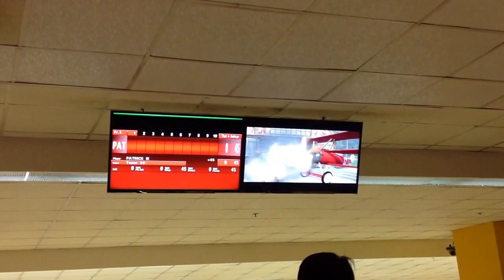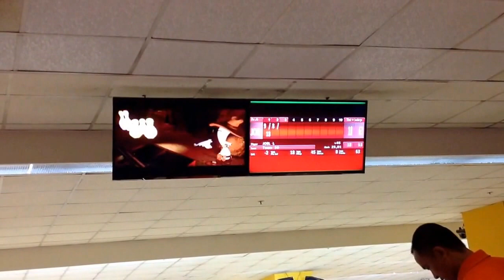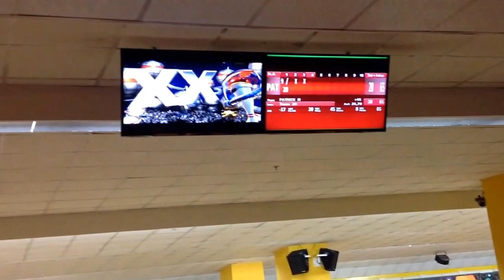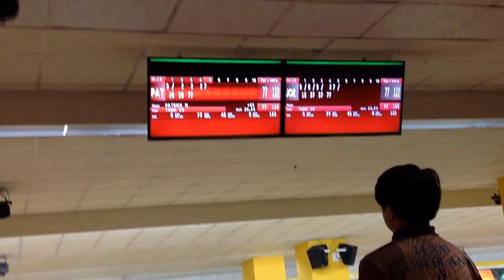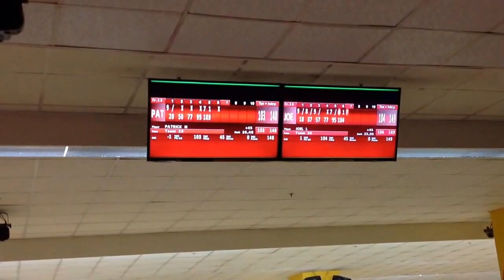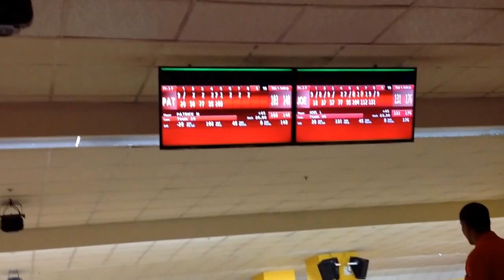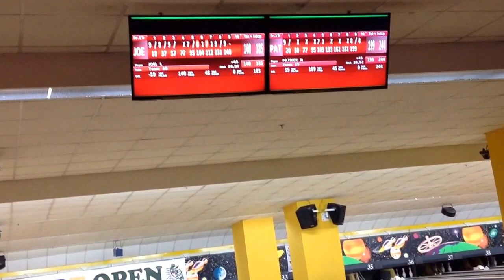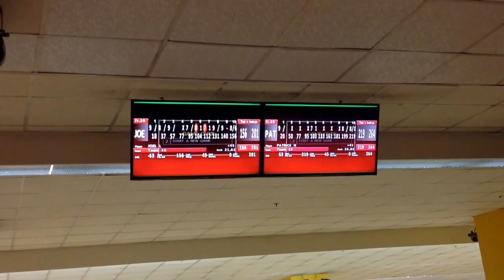48th MTBA-NBT OPEN CHAMPIONSHIP Joel Lasam vs. Patrick Nuqui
May 8, 2016 Robinsons Place, Ermita, Manila
This is the semi-final match between 2nd seed Joel Lasam vs. 3rd seed Patrick Nuqui. The winner of the match will meet Top seed Norel Nuevo for the Championship Match! Watch!